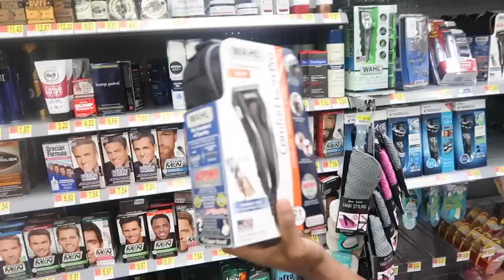GETTING MY HAIRCUT BY OG JAZZ FROM JAZZ & TAE!!!!